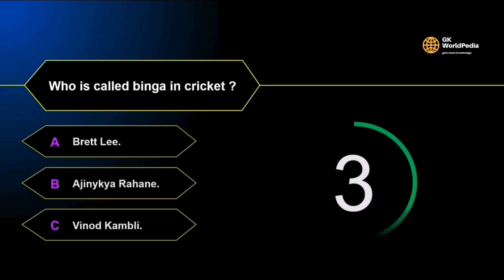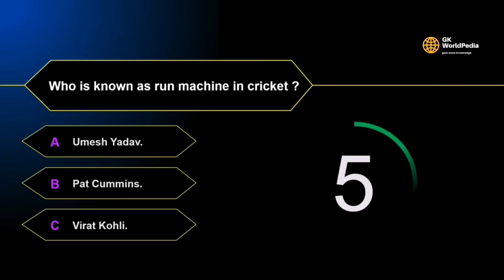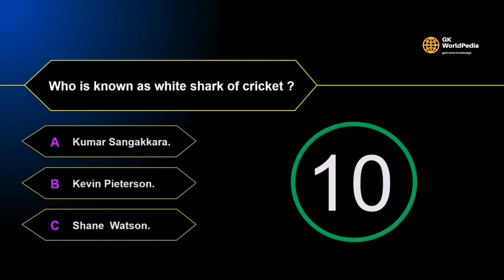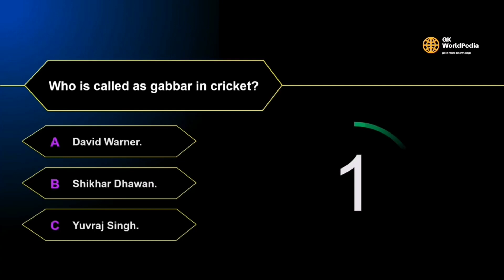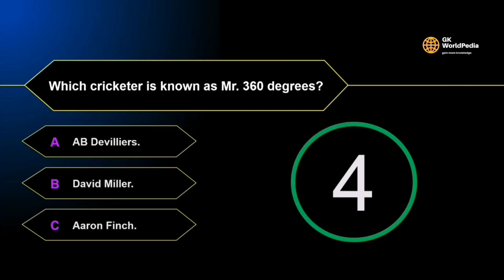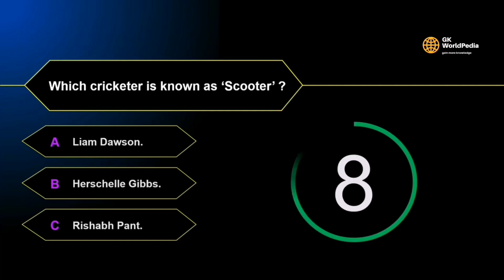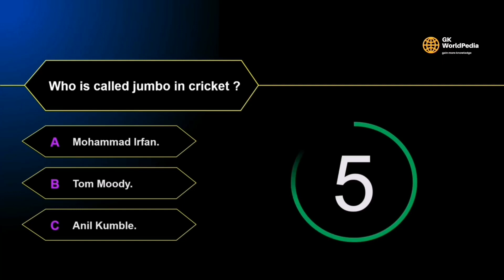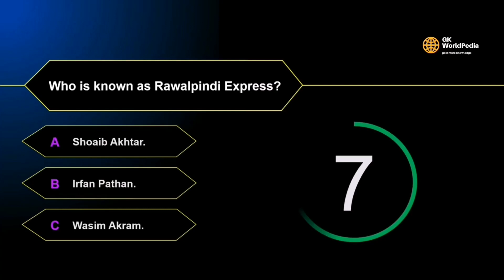How Well Do you Know Your Sports Take This Quiz! Know as much about sports as these quiz masters!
This video is all about Sports Quiz. Best Sports Quiz Ever!
How Well Do You Know Your Sports Teams?

Guess the answers in the comment section.
Watch our previous video on 12 Most Beautiful Places On Earth That Actually Exist | 2022